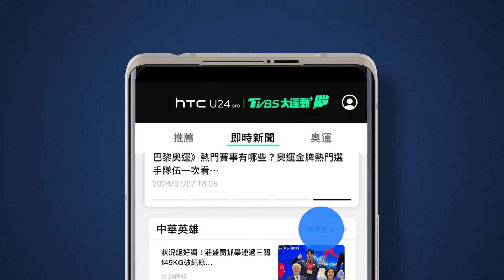《 TVBS大運動+ APP 》運動迷一起競技的殿堂！跟中華隊一起 All Win！